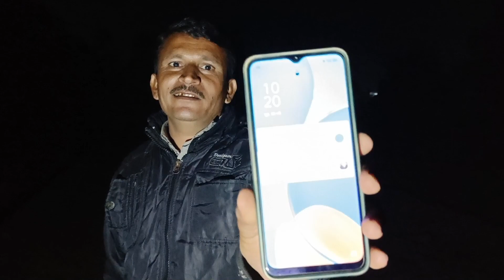રાત્રે પણ ખેતરના કામમા જવું પડ્યું|| Narshi Bhai vlogs